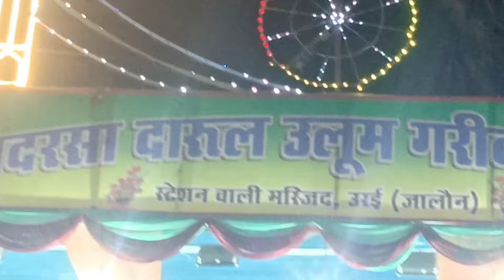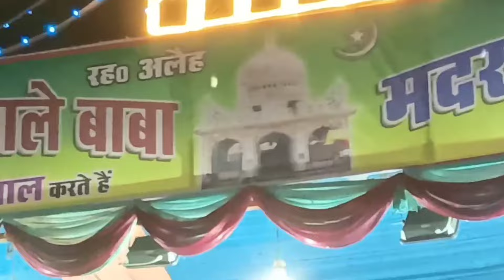बेरी वाले बाबा उर्स मुबारक 2024 उरई जालौन _ 84 Urs Beri Wale Baba Orai 2024 _ Chadar Sharif _ Kkorai